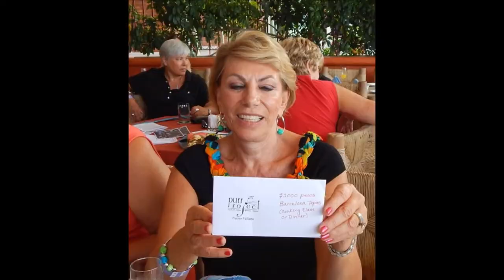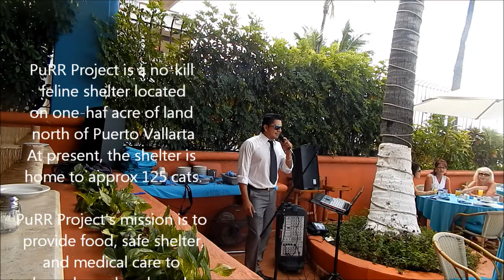Purr Project 25Jan14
Fashion and Jewelry Show to benefit the PuRR Project, a no-kill shelter for cats in Puerto Vallarta, Mexico